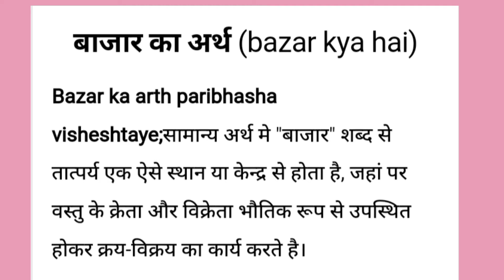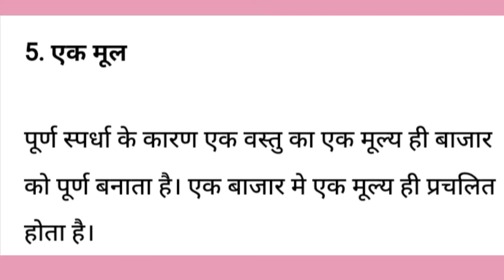बाजार का अर्थ, परिभाषा एवं विशेषताएं। बाजार के आवश्यक तत्व या विशेषताएं।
बाजार के अर्थ

बाजार की परिभाषा

बाजार की विशेषताएं